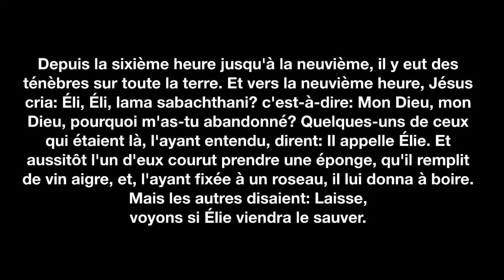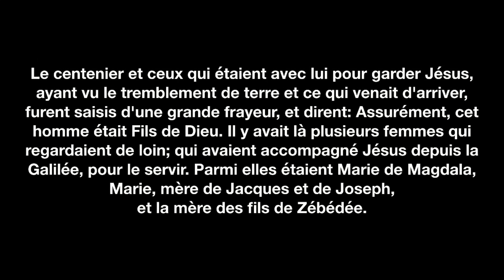MyStream 20240324 103416 Le dernière heure. Mt 27,45-56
Rév. Claude Supple
24 mars 2024